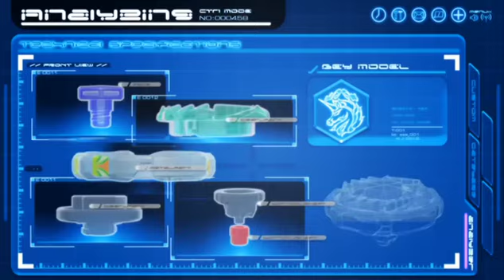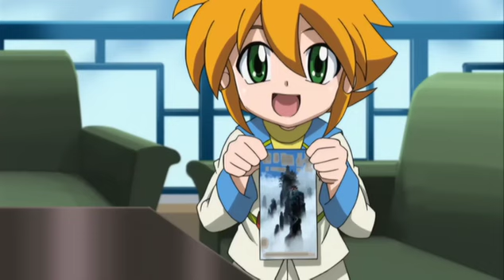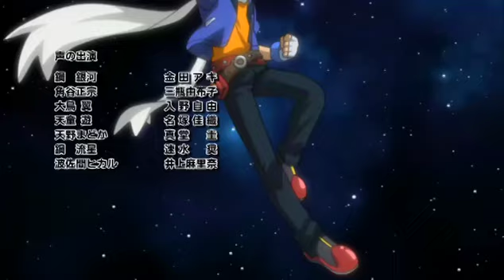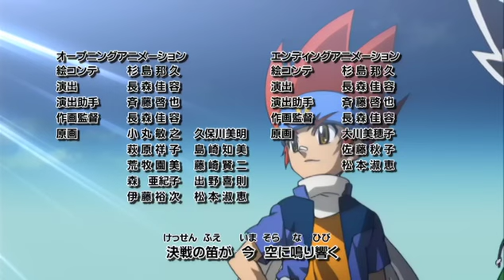Beyblade Metal Fight Explosion - Episode 59: The Third Guy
I DONT OWN BEYBLADE IN ANY WAY!